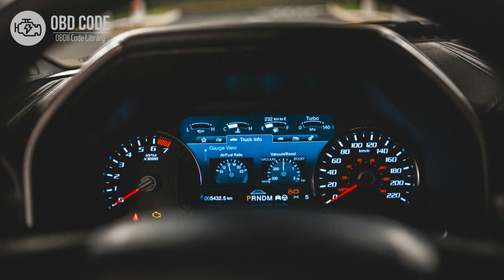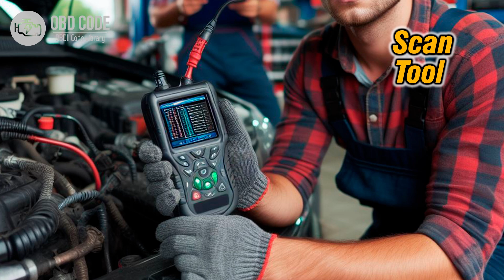P0983 Shift Solenoid "D" Control Circuit High 🟢 Trouble Code Symptoms Causes Solutions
P0983 Shift Solenoid "D" Control Circuit High